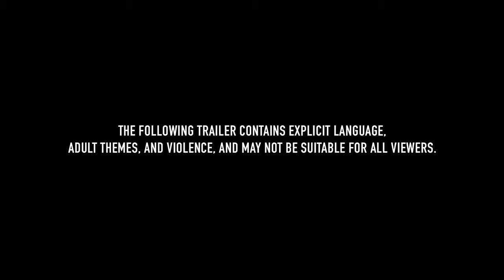HARLEY QUINN "Poison Ivy" Character Featurette (2019) DC Adult Animated Series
Check out official character featurette for Harley Quinn starring Lake Bell!

The future is SHE. Watch Poison Ivy and Harley Quinn take on Gotham City. The NEW hilarious adult-animated series, HARLEY QUINN

Starring: Kaley Cuoco, Jason Alexander, Wanda Sykes, Lake Bell
Network: DC Universe

Harley Quinn has finally broken things off once and for all with the Joker and attempts to make it on her own as the criminal Queenpin of Gotham City. The series features Harley Quinn, Poison Ivy and a whole cast of heroes and villains, old and new, from the DC Universe.